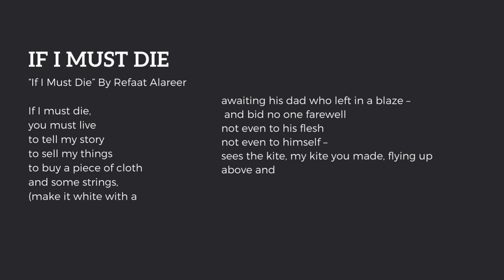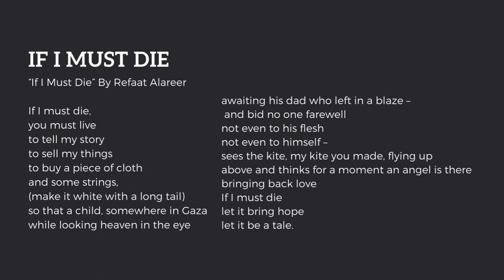“If I Must Die” By Refaat Alareer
A typical list of what Israel banned from entering Gaza included musical instruments. While Olivier Messiaen gave us words and music to reflect on his concentration camp experience, Refaat Alareer could only give us his words. In any case, here are both:

“If I Must Die”
By Refaat Alareer
you must live
to tell my story
to sell my things
to buy a piece of cloth
and some strings,
(make it white with a long tail)
so that a child, somewhere in Gaza
while looking heaven in the eye
awaiting his dad who left in a blaze –
and bid no one farewell
not even to his flesh
not even to himself –
sees the kite, my kite you made, flying up
above
and thinks for a moment an angel is there
bringing back love
let it bring hope
let it be a tale.

Music: Quatuor pour la fin du temps: VIII. "Louange à l'Immortalité de Jésus"